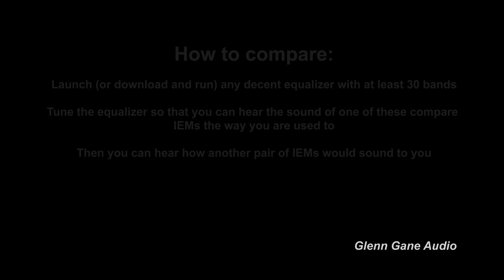Dunu Falcon Ultra vs Letshuoer S12 Pro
Sound demo -  IEM comparison Dunu Falcon Ultra vs Letshuoer S12 Pro

0:00 Intro + Rap Beat: Boom Bap
0:57 Upbeat Dance Funk: Ritmo
2:01 Electronic dance: Deep
3:14 Electronic + vocal: Howling
4:37 Acoustic + vocal: Dream A Dream
5:30 Jazz: Good Vibrations
6:35 Jazz: Trading Samba
8:08 Ethno: Middle Eastern
10:11 Indie Rock: Crashing Cars
11:09 Melodic Rock: Parasail